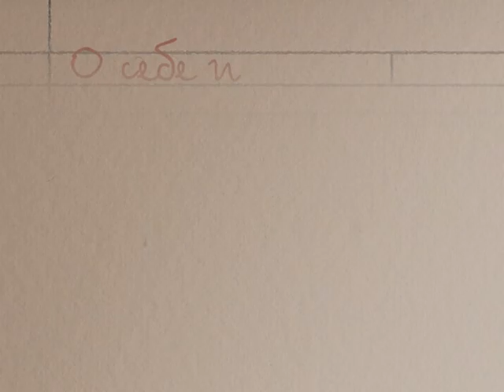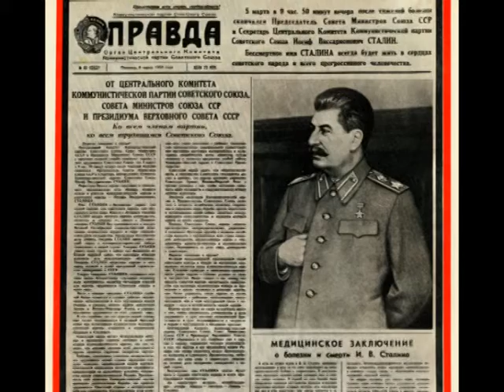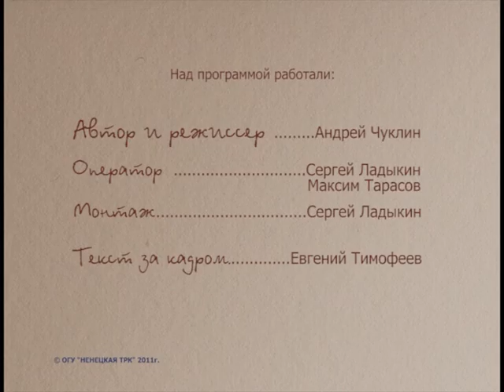Знакомый-незнакомый человек. Ангелина Тарасова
Труженица тыла Ангелина Тарасова рассказывает о героических буднях архангелогородцев в годы Великой Отечественной войны, тех, кто ковал победу  тылу. Вспоминает о бомбежках Архангельска и как они всем чем могли помогали стране победить врага.